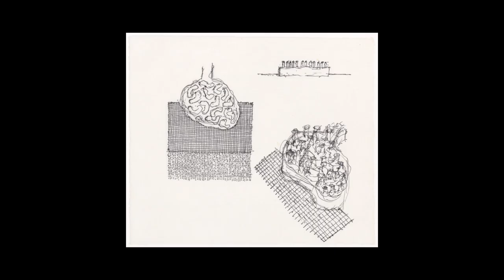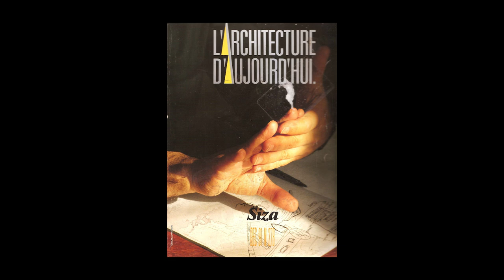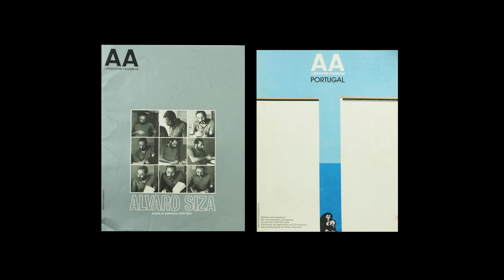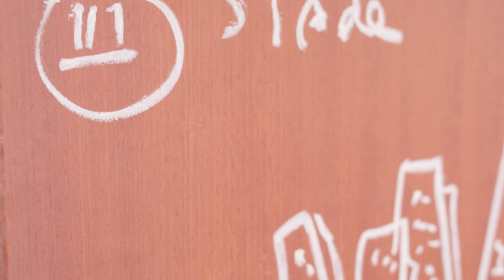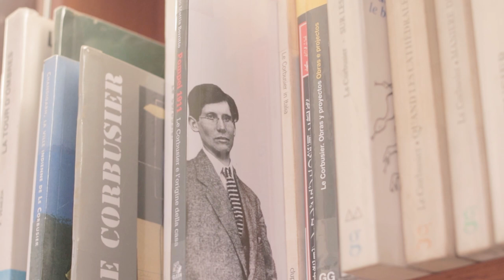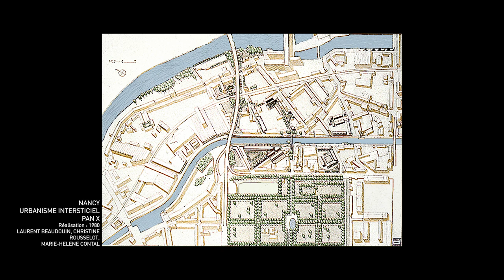Laurent Beaudouin / PORT-RE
Nous rencontrons aujourd'hui l'architecte et enseignant Laurent Beaudouin. Féru d'entretiens, Laurent Beaudouin n'a cessé depuis ses premières années d'études, de partir à la rencontre des architectes, Mathias Goeritz, Robert Krier, Henri Ciriani, Georges Candilis, Oscar Niemeyer, Luigi Snozzi...

Proche de l"universalisme portugais, il fréquente depuis les années 1970, l'atelier d'Alvaro Siza avec qui, il fonde une solide amitié et contribue ainsi à la diffusion des œuvres portugaises en France. Cette amitié trouvera une continuité dans la collaboration pour le projet architectural et urbain du centre-ville de Montreuil.

Laurent Beaudouin au cours de sa carrière a également travaillé sur des notions de patrimoine en particulier sur le projet du musée André Malraux au Havre, où il convoque l'ancien disciple d'Auguste Perret, l'architecte Guy Lagneau.

Enseignant reconnu, il transmet le projet aux étudiants de l'ENSA-PVS au sein du groupe ALTO.